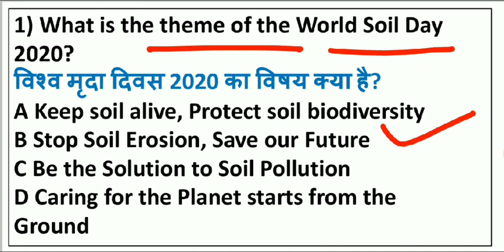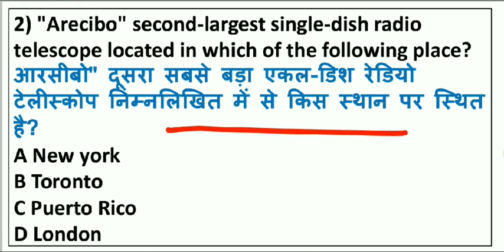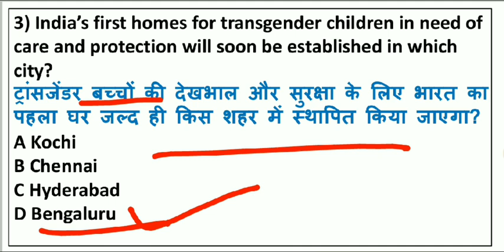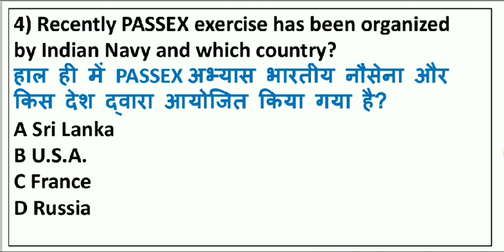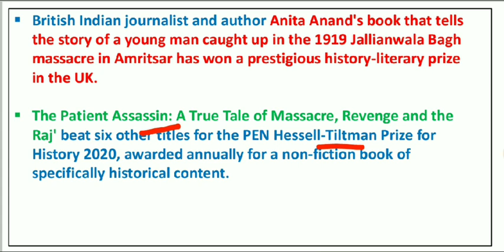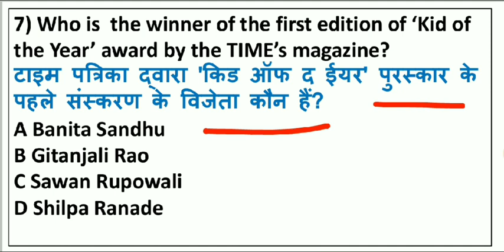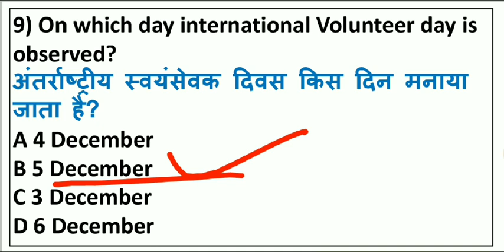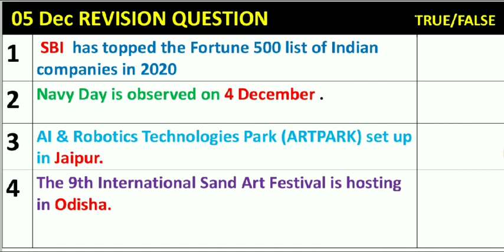6 December 2020 Current Affairs | Daily Current Affairs in Hindi | The Level 10 Studies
e.g.

Daily Current Affairs |   6 December  2020 Current Affairs in Hindi | The Level 10 Studies